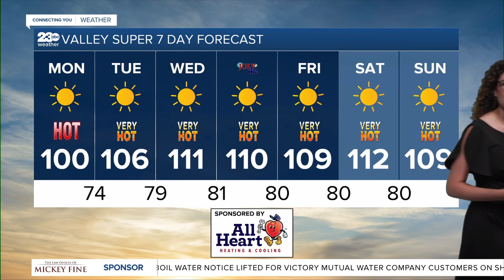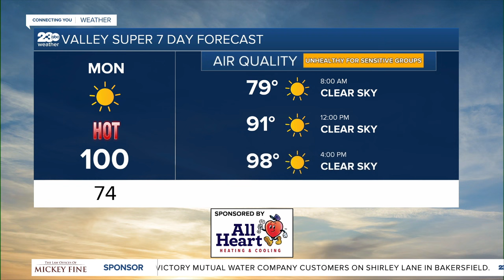23ABC Evening Weather Update June 30, 2024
23ABC Evening Weather Update June 30, 2024